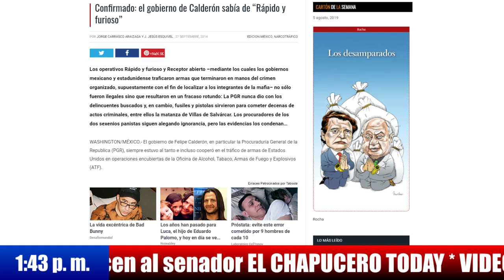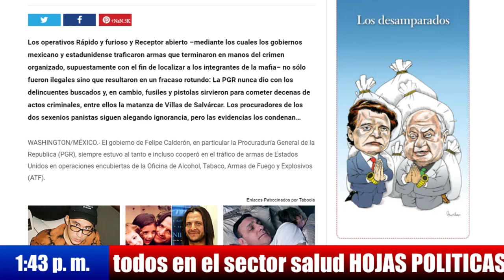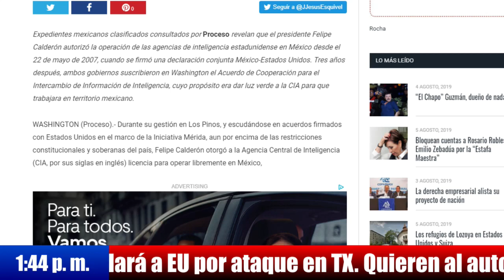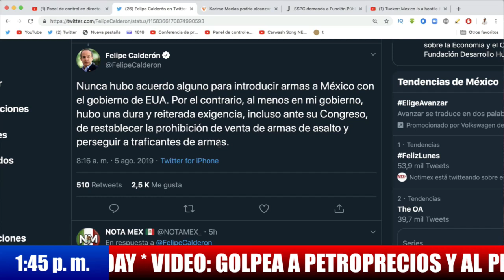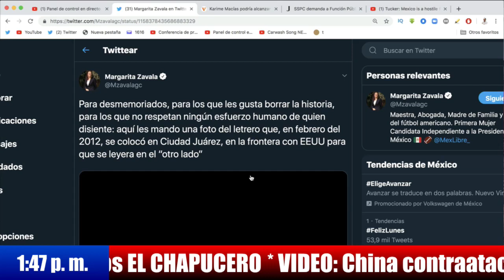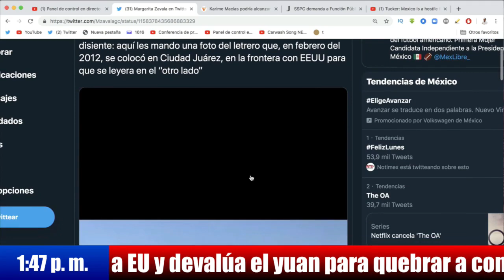AMLO recuerda crímenes de Calderón con compra masiva de armas a EU